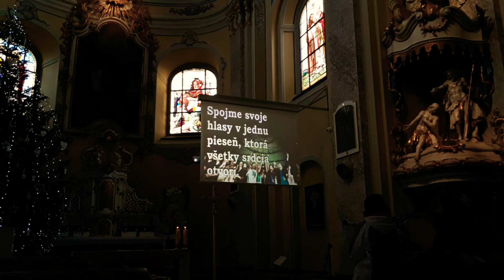Vždy je s nami Tá.. ❤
Pruské
Kostol sv. Petra a Pavla
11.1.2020